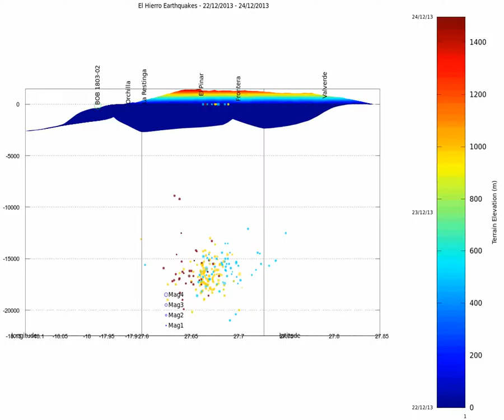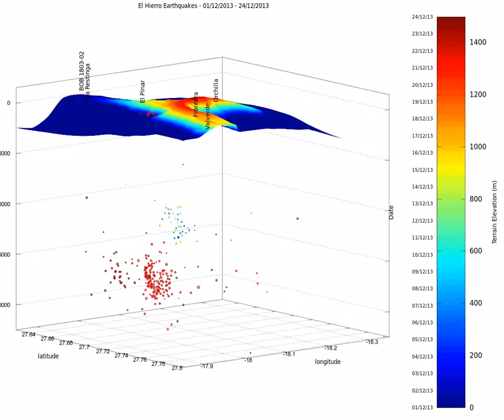El Hierro earthquake crisis animation update December 24th 2013 - 16h04